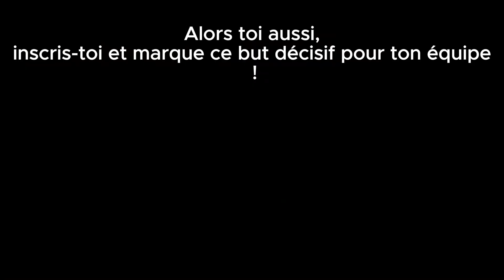🎙️ Interview des capitaines BDS 2023/2024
Retrouvez des interviews de
Paul notre capitaine handball masculin,  Arthur capitaine basket masculin, Elia capitaine basket féminin,  Rayan capitaine football masculin, Solène capitaine football féminin & Louis capitaine rugby masculin.

🎞️ Montage : Mattéo Cheaibi (étudiant BUT Techniques de commercialisation)
🖼️ Miniature : Fabrice Selzer (service communication)